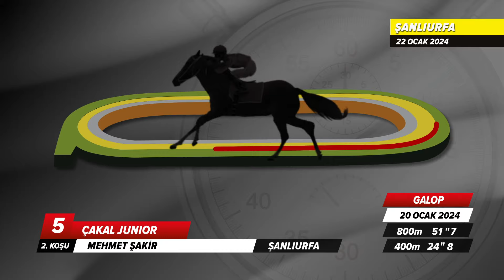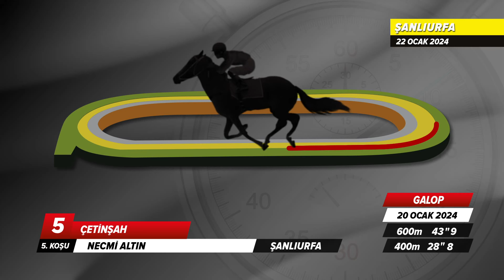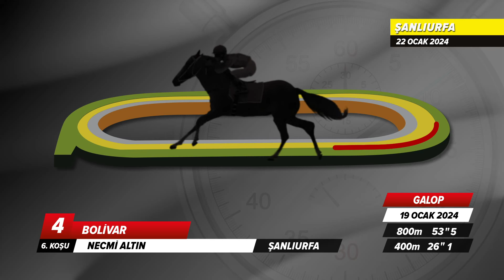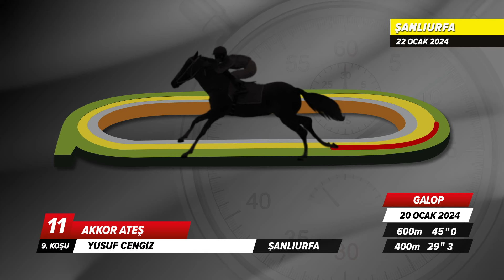Şanlıurfa İdman Pisti 22/01/2024 Pazartesi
tjktv idmanpisti şanlıurfaidmanpisti 22 Ocak 2024 Pazartesi günü Şanlıurfa'da start alacak safkanların idman pisti görüntüleri.

Bölümler
00:00 İdman Pisti
00:29 1.Koşu
02:28 2.Koşu
04:13 3.Koşu
05:31 4.Koşu
07:32 5.Koşu
10:36 6.Koşu
12:19 7.Koşu
14:03 8.Koşu
16:05 9.Koşu